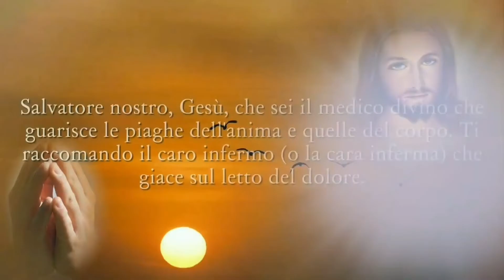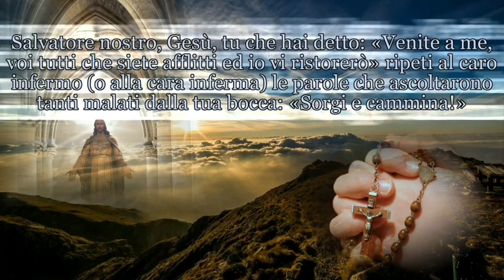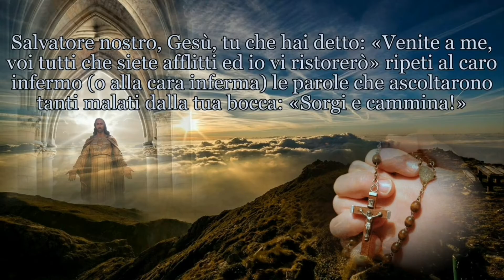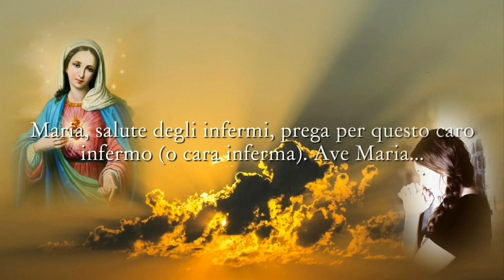358 PREGHIERE - ORAZIONE AL PREZIOSISSIMO SANGUE PER UN MALATO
ORAZIONE AL PREZIOSISSIMO SANGUE PER UN MALATO